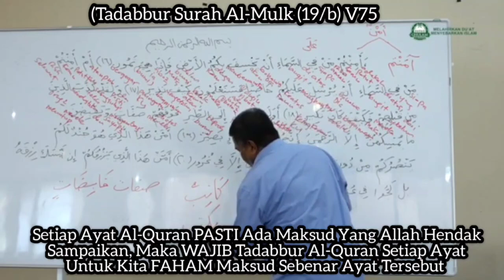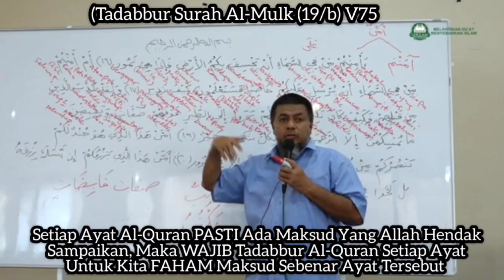Tadabbur Al-Mulk (19/b) V75